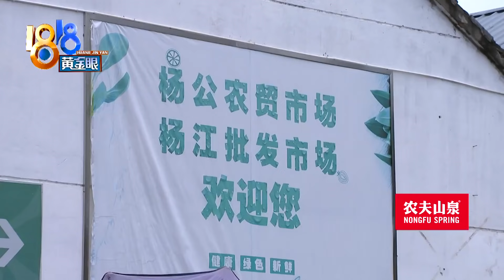【1818黄金眼】江鲜已经上市，市民购买尝鲜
【江鲜已经上市  市民购买尝鲜】7月1号，长达4个月的钱塘江禁渔期结束，江边的码头又热闹了起来，大家伙期待已久的江鲜也上市了。今天记者去市场看了看，鱼还不算多，可尝鲜的市民已经等不及了。

新闻标签：